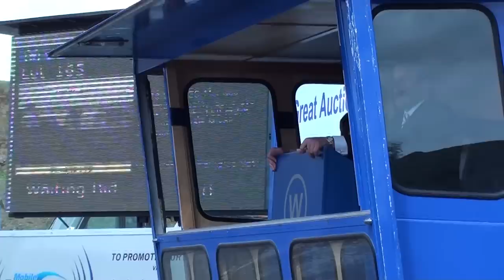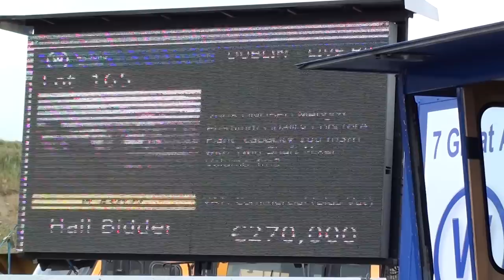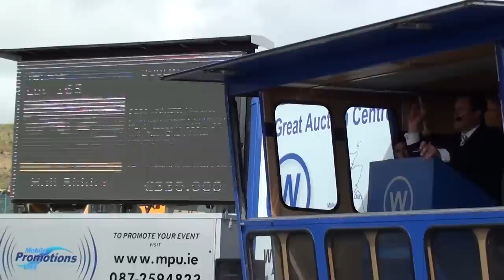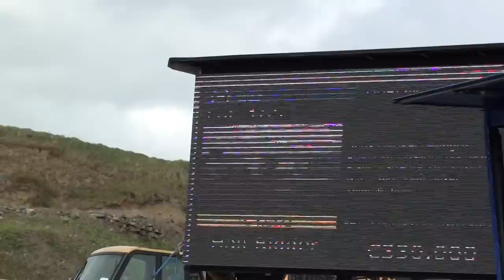Wilsons Auctions Off Site Auction Specialists Across Ireland, the UK and Europe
LET WILSONS AUCTIONS DO THIS FOR YOU

This is a video of a recent off site auction Wilsons Auctions held on behalf of their customer.

Wilsons Auctions travelled to them with their purpose built Auction Set up and sold over 300 Lots in one day.

Within a week the customers yard was cleared and payment was in their account.

This is a tried and tested method, with Wilsons Auctions purpose built equipment and knowledege of the auction, construction and motor industries they have developed a fool proof method of quickly marketing and liquidating assets into capital.

For more information or to organise an auction like this at your premises across Ireland, the UK or Europe Contact Dean Reid on 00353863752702